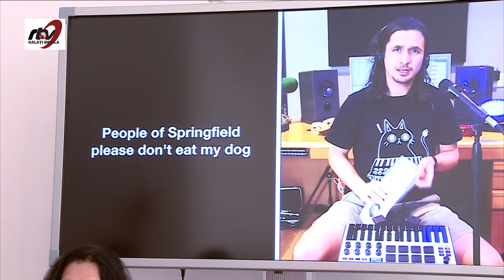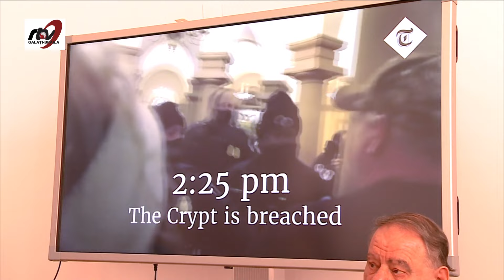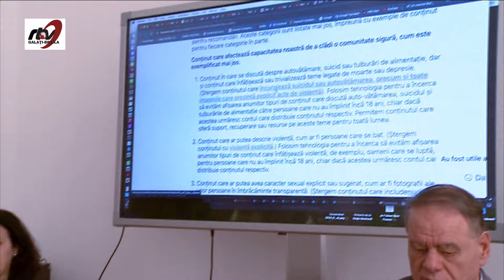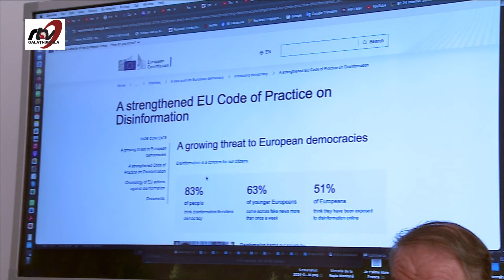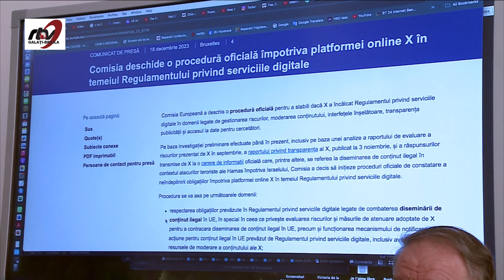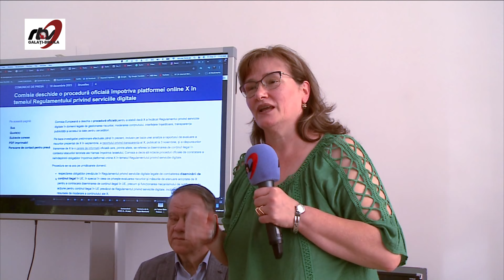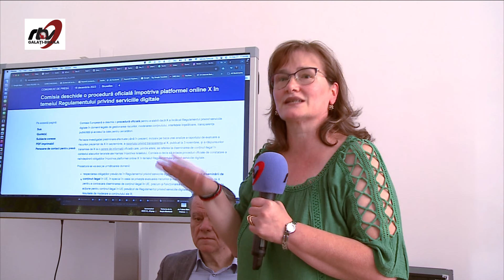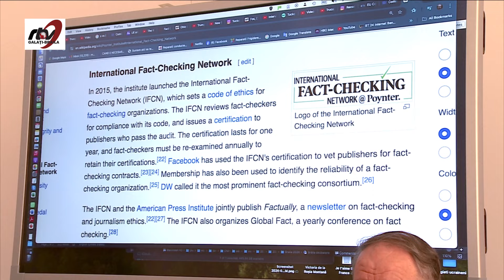NO COMMENT (Algoritmi și Fake News cu MIRCEA TOMA CNA la Brăila)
Dezbatere județeană pentru elevi și cadrele didactice brăilene alături de invitatul special Mircea Toma, membru al Consiliului Național al Audiovizualului, psiholog, doctor în psihologie, jurnalist și producător radio-TV la care s-au adresat urmatoarele întrebări:
✏ Cum influiențează dezinformarea, opinia publică?
✏ Cine controlează adevărul?
✏ Cine stabilește faptele?
✏ Este educația media soluția?